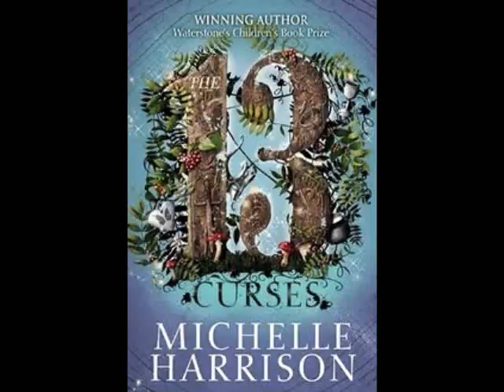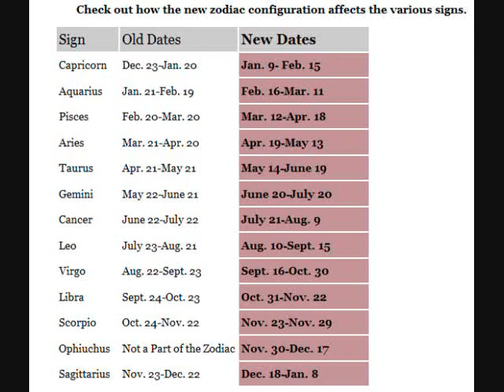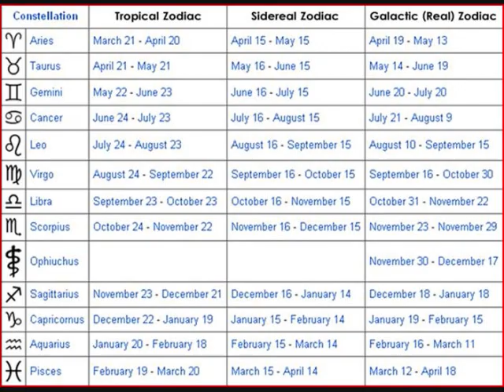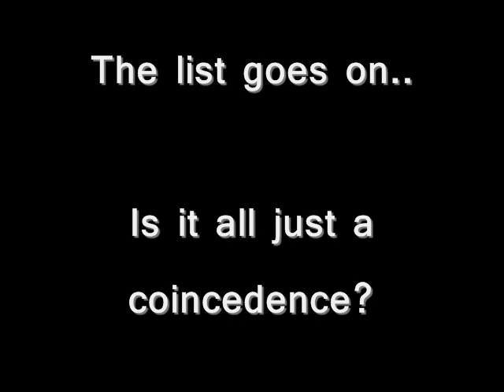I See 13 (Oddly Common)